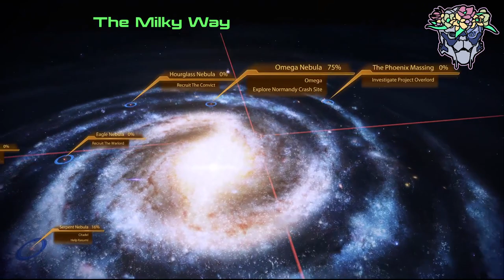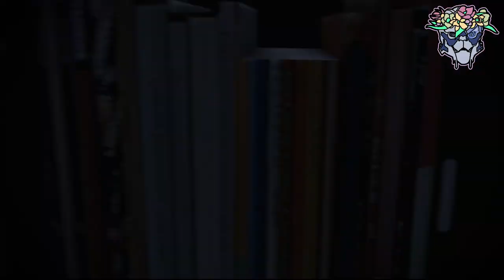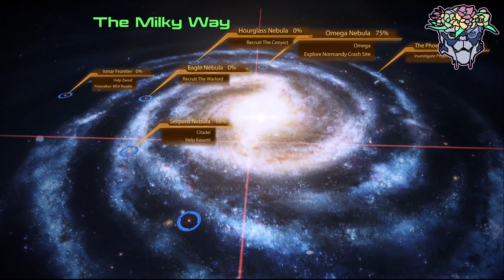Cursed Cannibal Salad | Mass Effect 2 Legendary Edition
Mass Effect Legendary Edition is finally here. The gorgeous near perfect remaster and the exact threadbare excuse I needed to pollute the foyer of this channel in exactly the same saturated sci-fi orgy manner than I did all those years ago. This is one of my favourite franchises of all time and its going to show hard. Wanna see a grown man cry? Might as well stay here on the channel...it-it just keeps happening. This time it tastes like joy though so, that's a win

Welcome to my let's play of Mass Effect 2 Legendary Edition, in this episode: Hey even cannibals have gotta hop off that paleo-sapien diet every now and then, and grab the 2 veg flavoured oysters right next to the meaty mainline. I wonder if hair is considered the coleslaw side dish of your average butchered blondie with a cocktail rammed olive perfectly balanced on top like a seal nostril hammering a well balanced, very wet sphere. He tried other shapes but it just left his snout looking like a well horn gored spork lacking in good sharpeners. All I know is that the mess sergeant is taking forever to serve anything where the food:ass ratio is radiating appetite punching energy and flavours bereft of sphincter shots, and its making me real tempted to resort to cannibalism before lunch. A real gourmet style though, not 99p saver menu mcdonalds cannibalism where the people were originally a bright pink slurry molded into a terrific sculpture of droop-jinxed nugget imposters, with step 2 mostly involving grounding up a bunch of cooked bagel corners to invent some lovely toasty stockings, to entrap a fellow cannibal in the making, until I can follow that up by canning his balls and shutting them tight to preserve for the apocalypse where I may need to bargain with some very unsapiosexual zombies who hate the taste of an intelligent woman's skull stuffing stew, and instead continue grubbily moaning out our degen society gospel in the slow sloppy hiker's afterlife, where they are eternally peckish. Peckish and unable to bend down low enough to lick the child-proof lock off of their crumbling goujon solid leg hair alternative that's making it really hard to not suffer a deep, yeasty graze when trying to brush past them on a crowded tube train, as the little hard working single celled belchers get to work and cause my fleshwound to rise like an intolerable puff pastry of lacerated thigh pie. So after becoming the terminally dripping loaf of your pantries 5th shelf, hard to reach nightmares, I will leave you with this one last solitary, but resonant message. Like a toaster dinging its doneness for the world to hear, though no living being remains on this cold, (except for the square mop of wheat amalgamation, desperate for someone to drape it in the beans) harsh world. At least ones that aren't on a low-carb diet. No matter what you fancy from the mould fridge on a lazy evening where your legs have long since ceased to hop, pick that gnarled human skull that the chilly monkey has been chewing on with the last of its strength, and break its fingers on the way out. Whatever you do, DON'T wrap it in that comically visible fuming rot cod, we might need to smoke it and bandage the monkey up so he stays around for future torture top 10s. Whack that welted wad of what used to be wendy in the wok so she will never wake, and its time to muster up a nice mozeltov meal to muzzle yourself on, like you're the kind of tard to ask for extra mustard. Grab a noodle, and don't choke. They're made of previously banned hosepipes this evening.

Development on the Legendary Edition commenced in 2019 under the direction of Mac Walters, who previously served as lead writer for Mass Effect 2 and Mass Effect 3. BioWare decided to approach the project as a remaster as opposed to a remake in order to preserve the original trilogy experience.

mass effect legendary edition, mass effect 2 legendary edition, mass effect funny moments, mass effect 5, mass effect legendary mods, mass effect cannibal, mass effect cursed